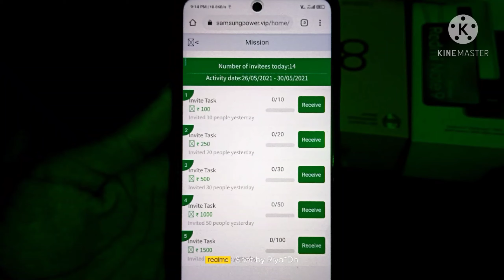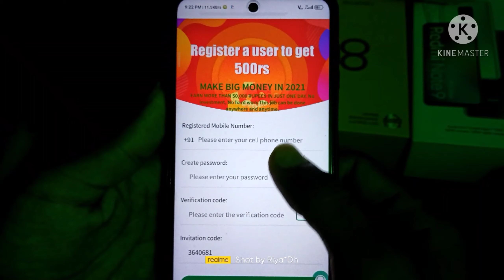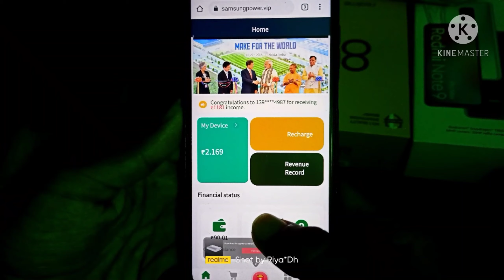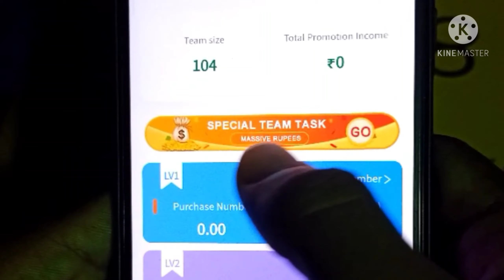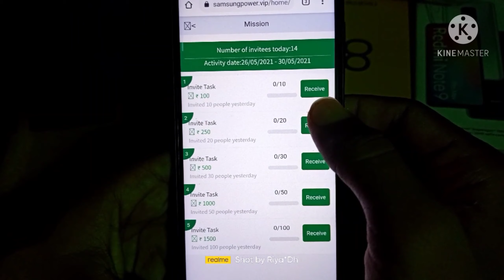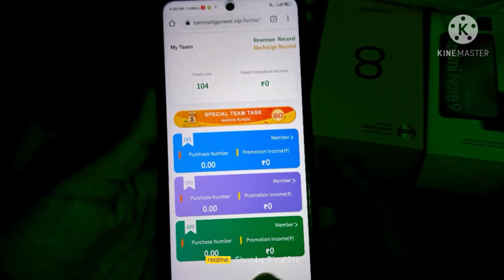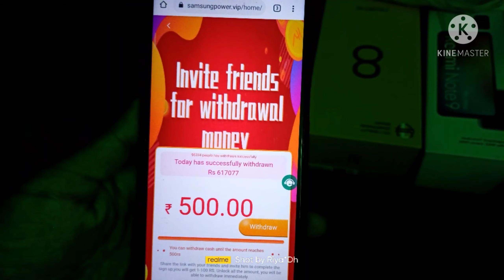😱5 Refer- 500₹ Free Paytm Cash || New Earning App 2021 || New Task Earning App Today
Topics Covered 👇

earning app
earn money
app earning money 2021
complete task and earn paytm cash
dhani app jaisa dusra app
earn app
earn money latest
earning apps
erning apPP
game se paise kamane wala app
go earn
invite and earn money app
latest appP
latest earning app
latest earning app 2021 with proof
latest power bank app
new paise kamane wala app

today new earning apPp tamil

Your Queries ?